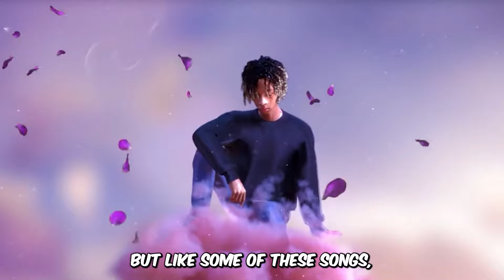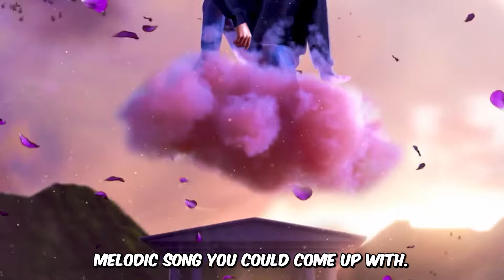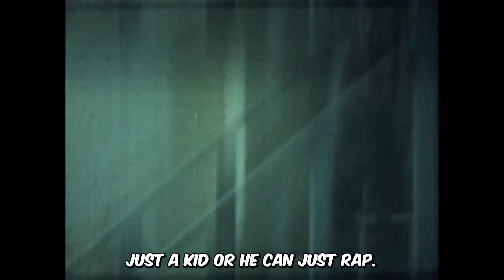What Happened To Kashdami?